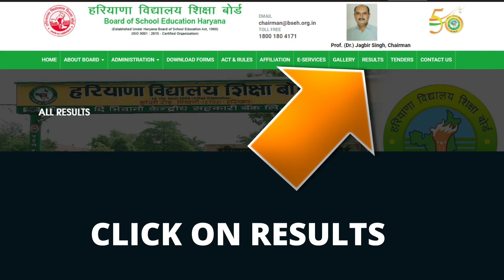HBSE 10th result 2021 open ||HBSE 10th result 2021 LIVE UPDATE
hbse 10th result 2021 kb aayega || hbse 10th result 2021 || 10th class result 2021 kb aayega rbse || bseh.org.in || hbse 10th result 2021 open